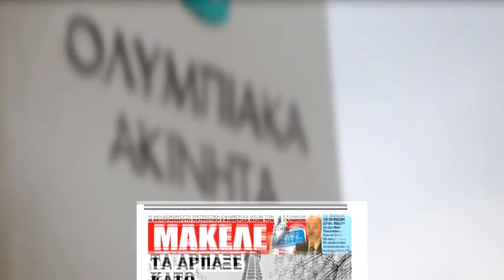Teazer Εφημερίδας "Μακελειό" για 08-03-2017